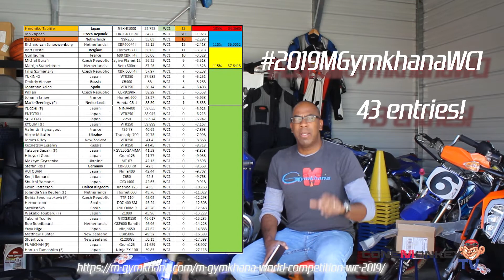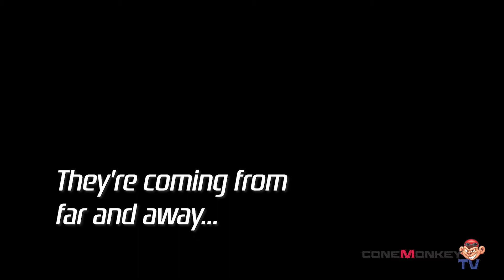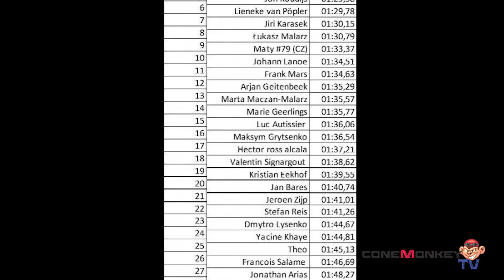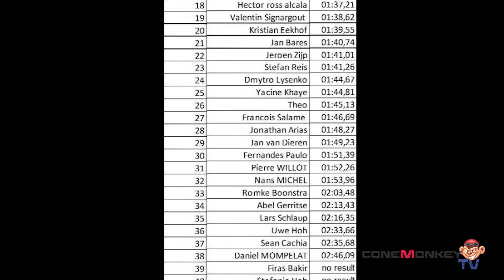Episode 06 Mar 10th, 2019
This episode of ConeMonkeyTV: 2019MGymkhanaWC1 Results and standings; What happened at the Barcelona Cup in Spain March 3-4? Introduction of a EuroConeMonkey and his beautifully prepped NSR 250; We'll see you in San Diego...